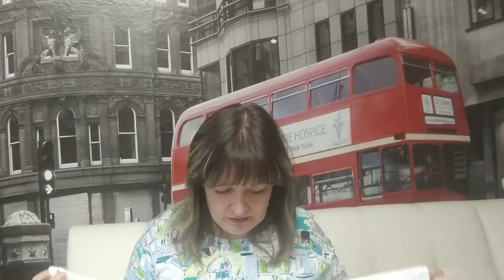Готовые работы за июль//месяц детских вязаных изделий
Здравствуйте, дорогие друзья! Сегодня видео - отчет о готовых работах, которые были связаны в июле. Вот такой яркий месяц детских вещичек.